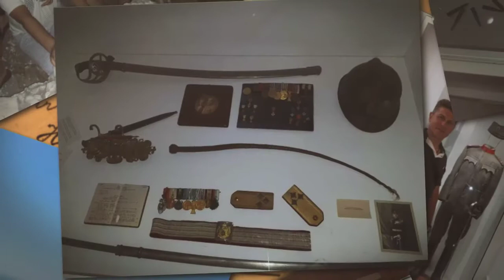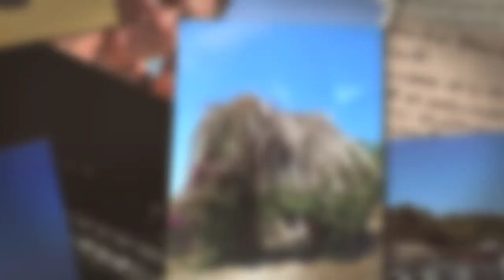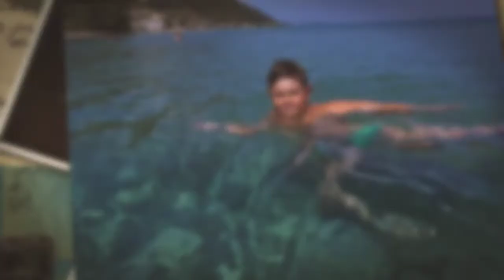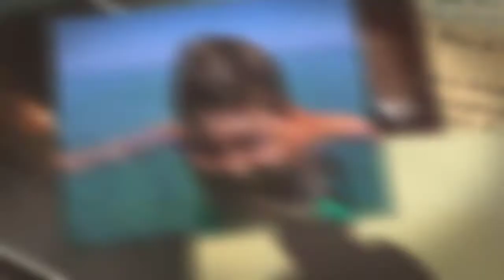Nenad Mitrović - Letovanje (2017)